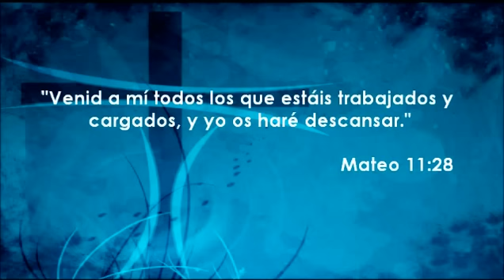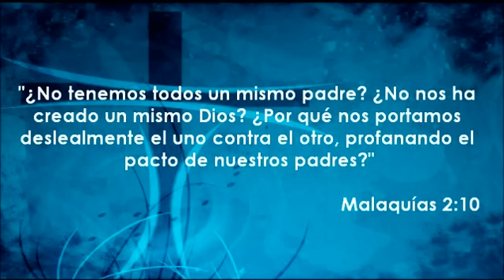El verdadero amor perdona III - Rey Matos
Iglesia Manantial de Dios, Montería-Colombia.